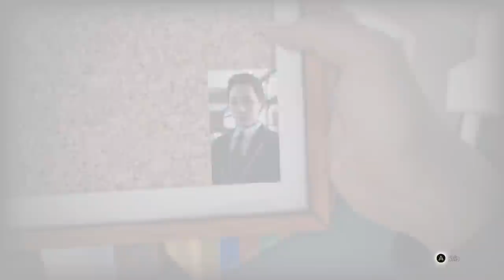BRUH THIS EPISODE EXPLAINS EVERYTHING! [ LOST JUDGMENT #18]